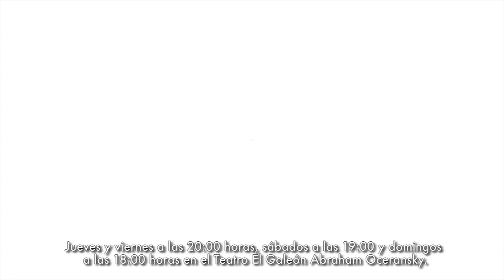Arte en corto 115